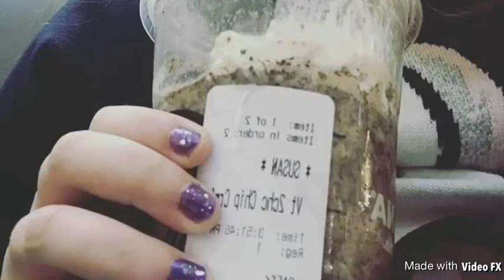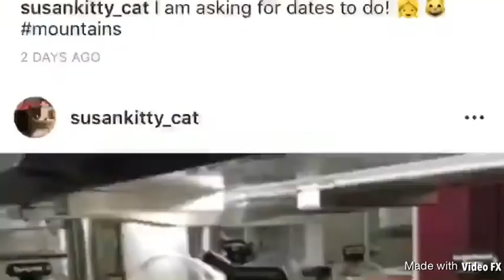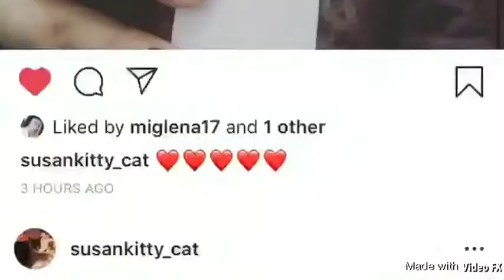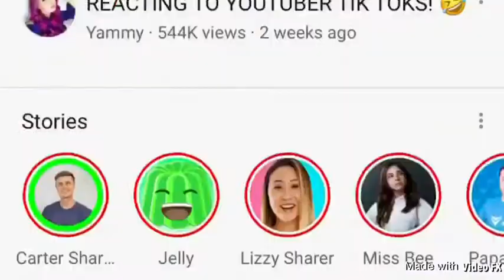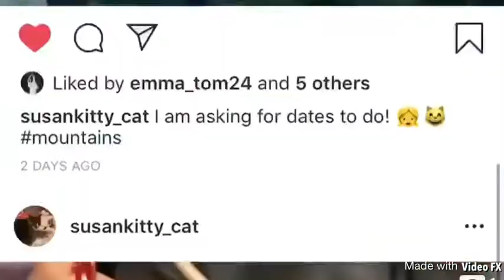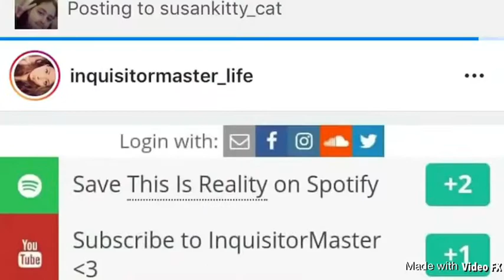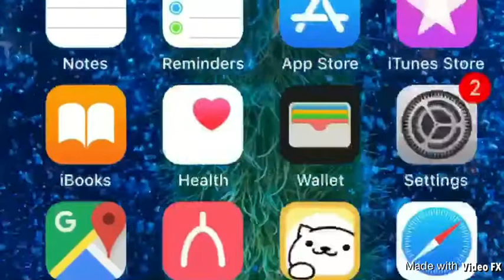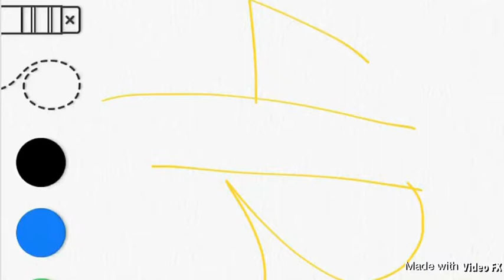YouTube V.S. Instergram